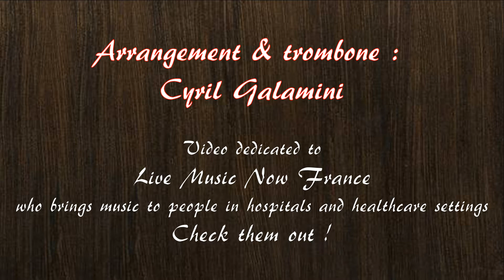Cyril Galamini - Handful of Keys [Ragtime Trombone]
Composition by jazz giant Fats Waller
Originally for piano solo, arranged for 4 trombones & played by Cyril Galamini

Produced with support of Live Music Now France